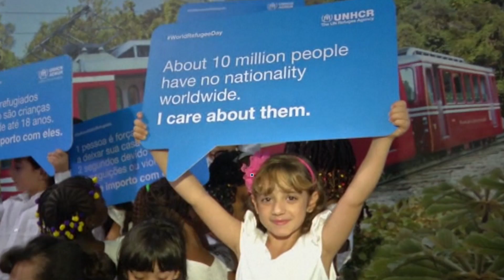20 حزيران / يونيو "اليوم العالمي للاجئين"